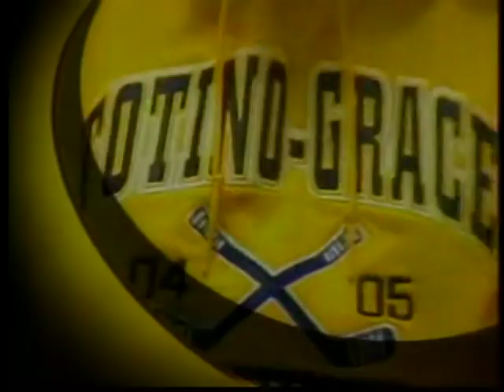TJ Oshie-2005 Warroad MN State Hockey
TJ Oshie showing his stick/ball handling skills during the MN 2005 Boys State Hockey Tournament.

Copyright Channel 45-Twin Cities